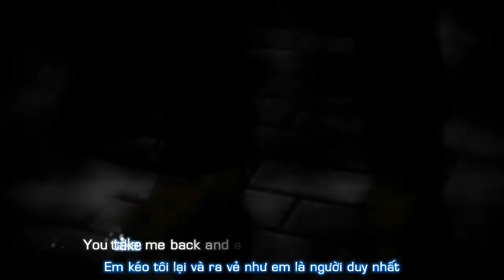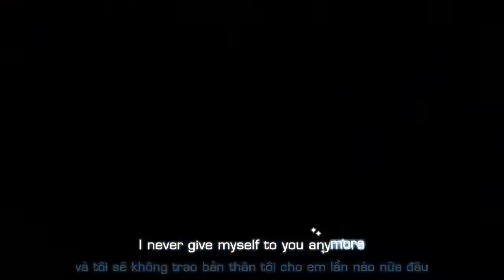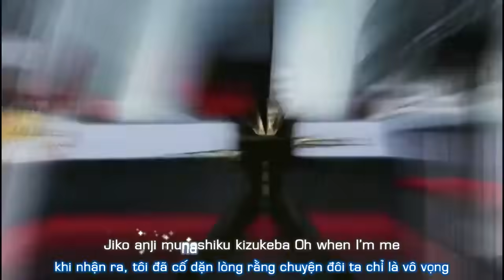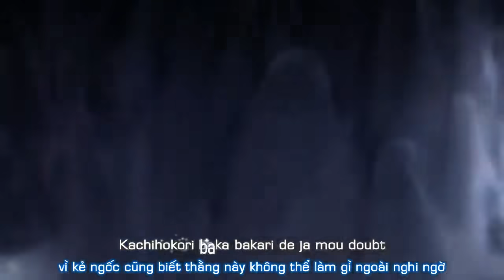[AMFS][MAD] Re:Make - One Ok Rock (Vietsub)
♩ ♪ ♫ ♬ ♭ ♮ ♯Vietsub by AnimeMusicFS♩ ♪ ♫ ♬ ♭ ♮ ♯
Hãy nhấn "Hiện Thị Thêm" để xem những thông tin cần thiết
(Please Click "Show more" to see the necessary information)
+ INFORMATION:
- Song: Re:Make
- Artist: One Ok Rock
- Album: Niche Syndrome
- Anime: Multi Anime
+ AMFS STAFF:
- All by Jack Long
- Effect:
We are don't own the copyrights to the "Video Clips" or "Music" in the video, Our team only makes subtitle